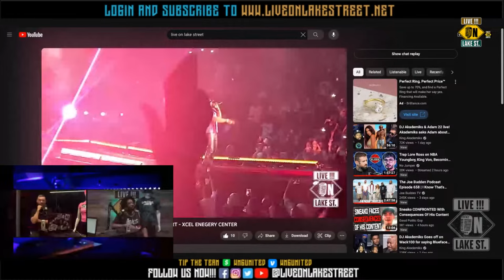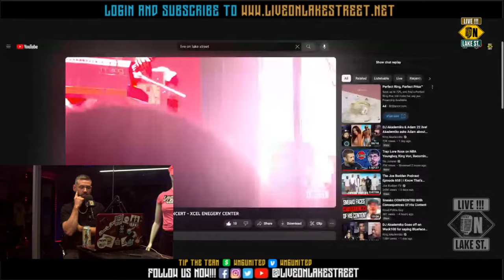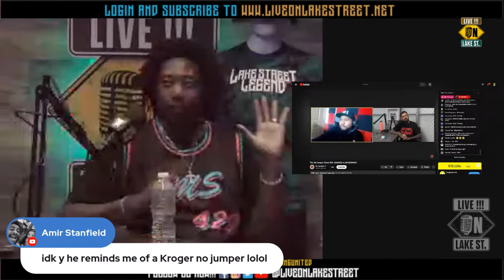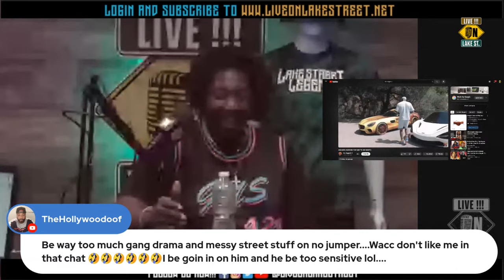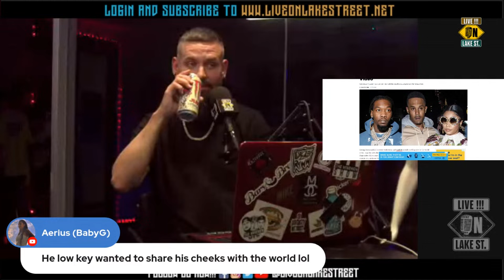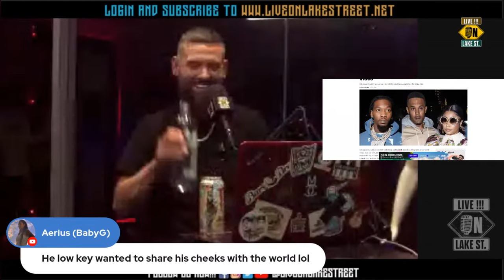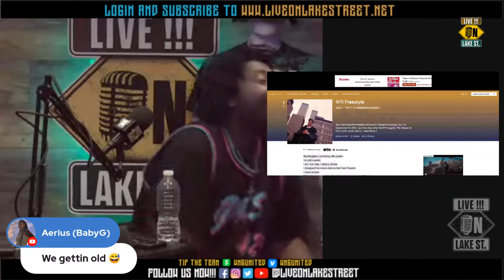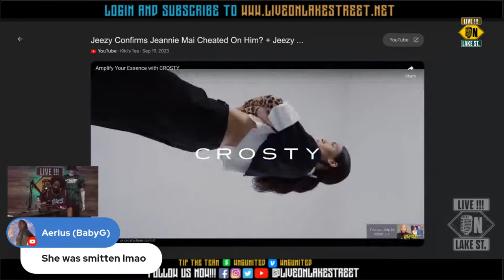Coach prime, joe budden & Roy Johnson, Southside Cheiff links up with 50 Cent + MORE